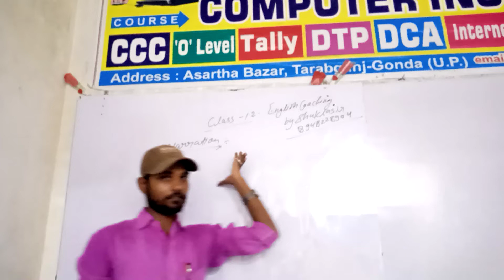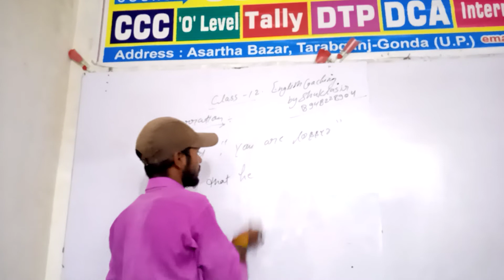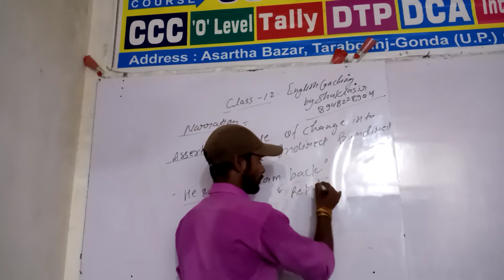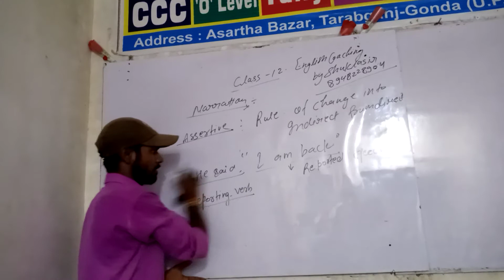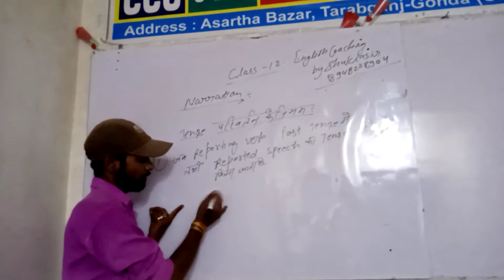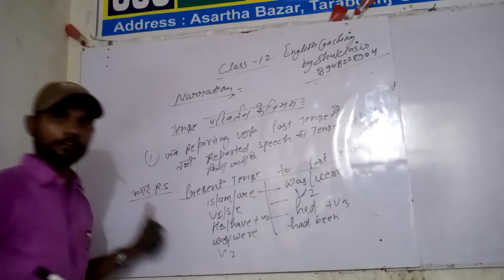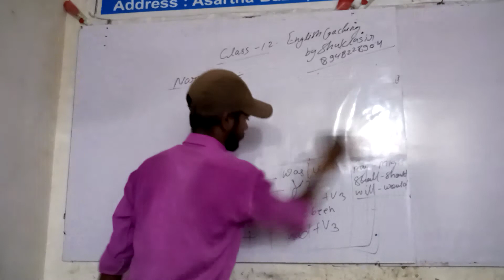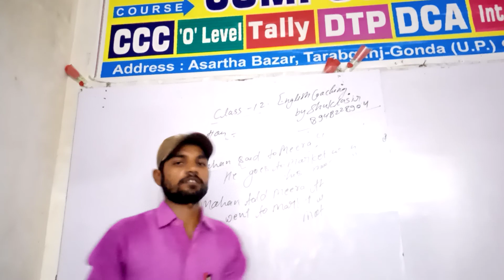narration English grammar in hindi class 12 part 1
Class 12 Narrations part 1